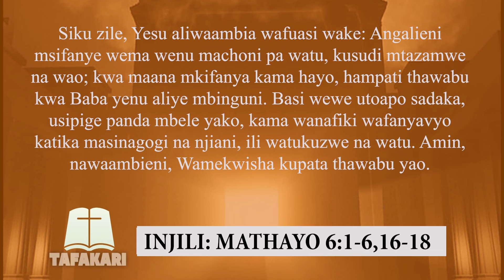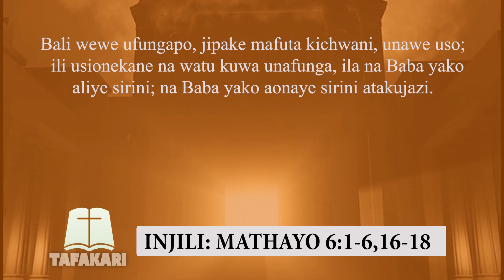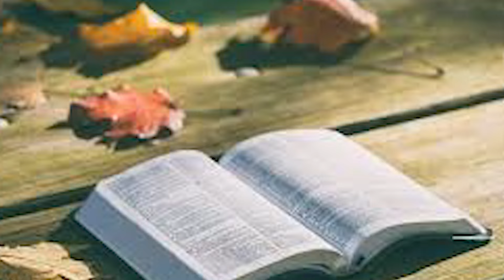TAFAKARI / ANGALIENI MSIFANYE WEMA WENU MACHONI PA WATU / 14022024